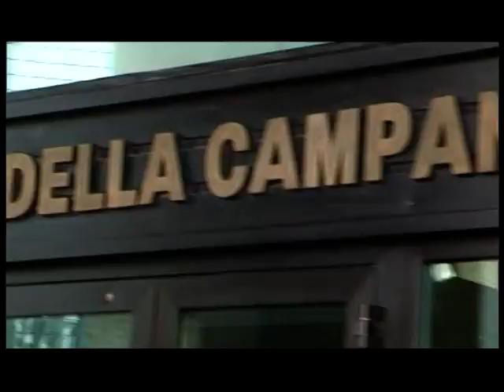Taccuino politico del 27 settembre 2012